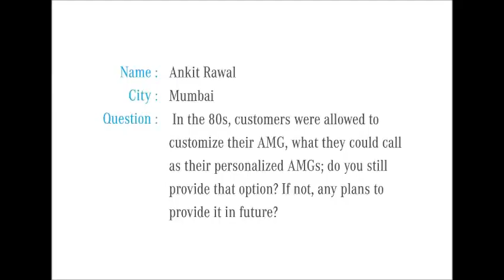Is customization still available in AMGs MercedesDialogues 480p